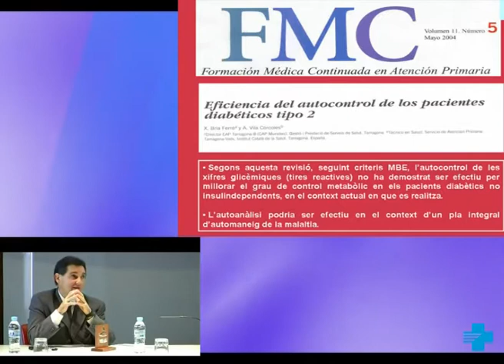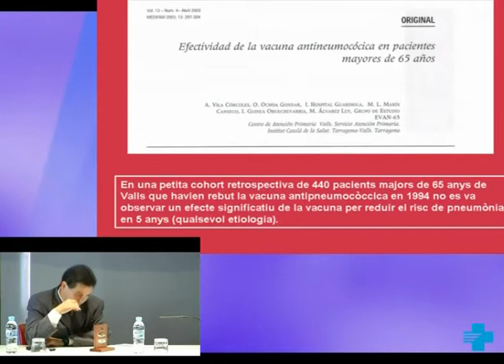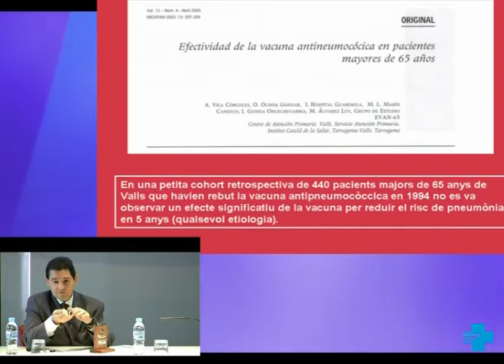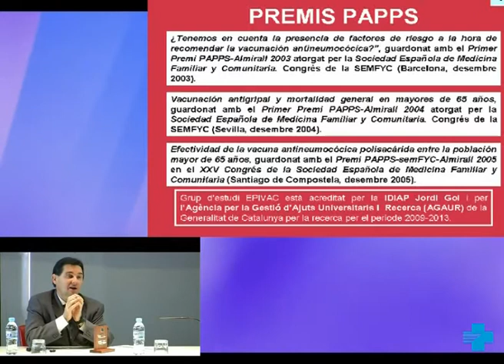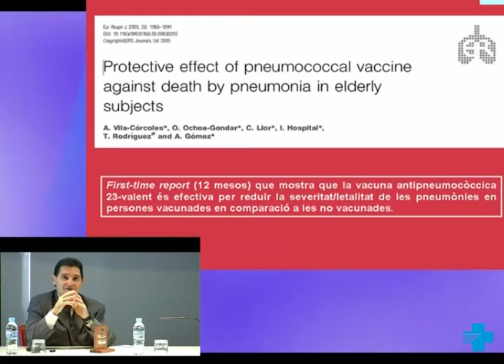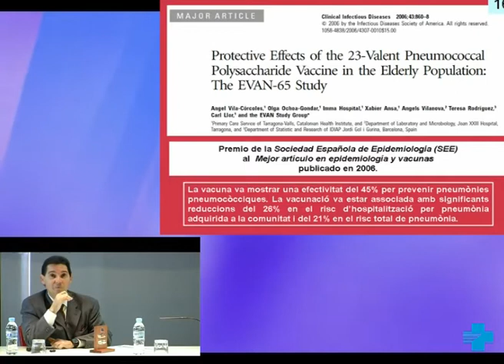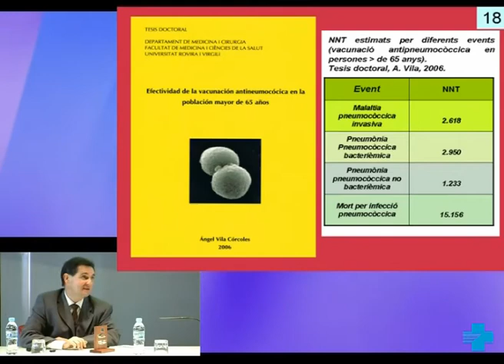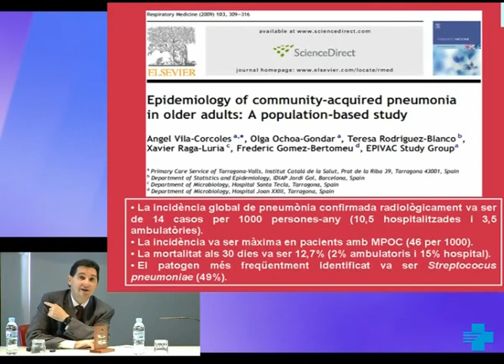Conferència Àngel Vila. 2 de 3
Conferència del Dr. Àngel Vila Córcoles, guanyador del Premi a la Trajectòria Investigadora en Atenció Primària.